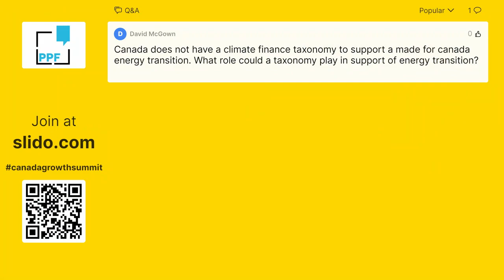Is the U.S. eating Canada's lunch on the great energy transition?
Roman Dubczak, Deputy Chair, Capital Markets, CIBC Capital Markets
Lisa Raitt, Vice-Chair and Managing Director, Global Investment Banking, CIBC Capital Markets
Moderator: Theo Argitis, Managing Director, Compass Rose